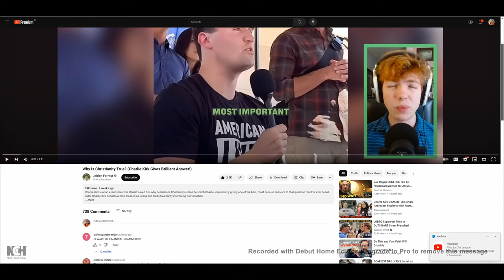Kuinka Saadaan Suomi Tekstit Videoihin?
Moneen videoon saa Suomenkielisen tekstityksen mutta se on ehkä vähän piilossa.

Videolla lyhyt ohje kuinka asetuksen löytää ja saa kielen vaihdettua.